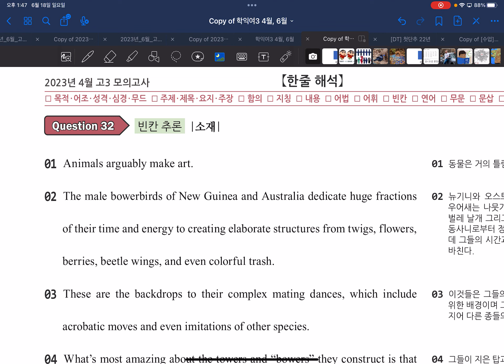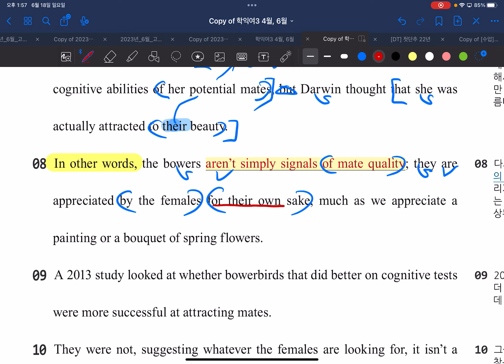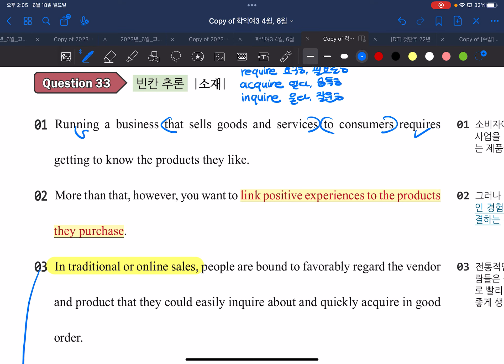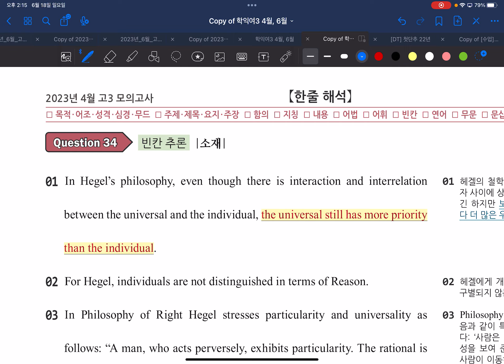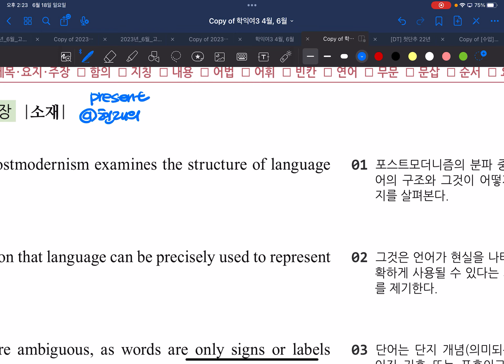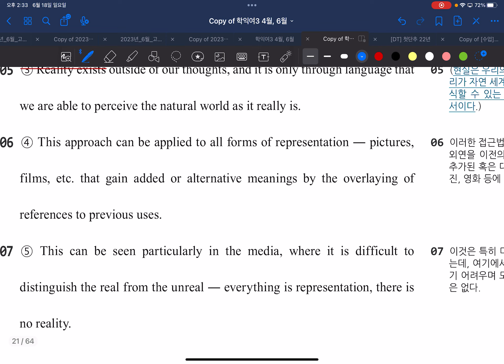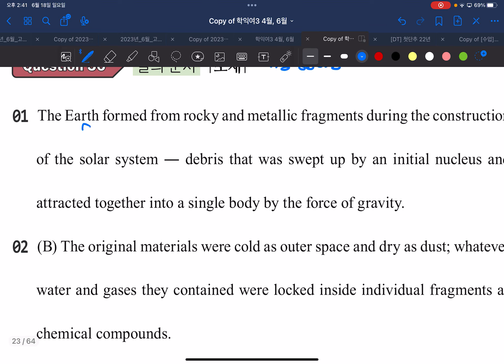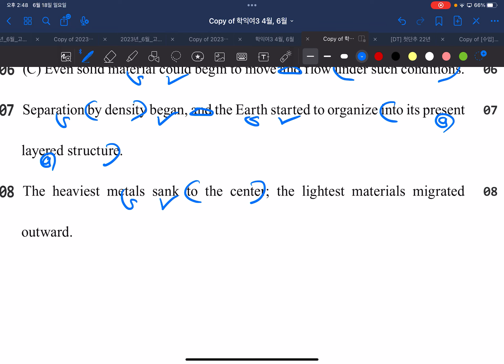고3 23년 4월 32~36번